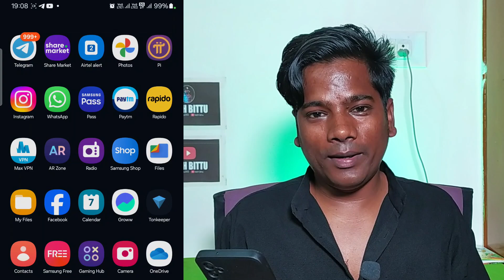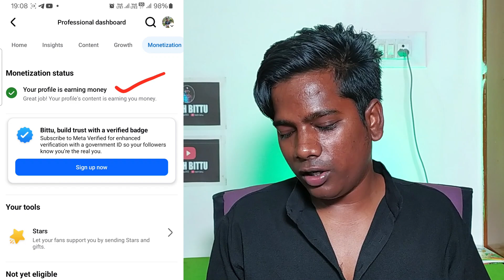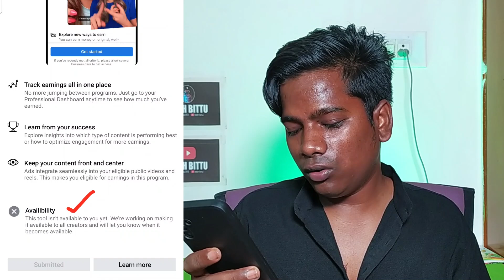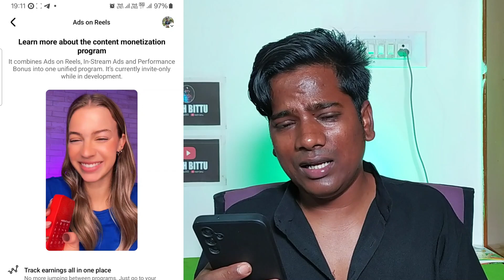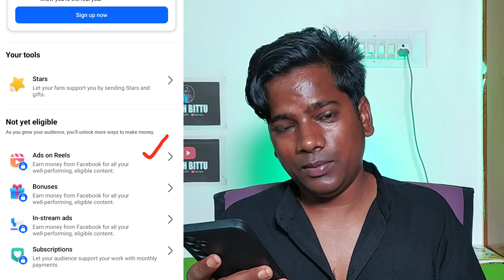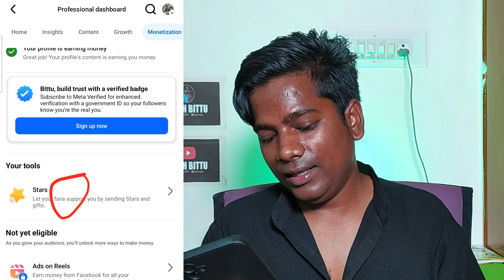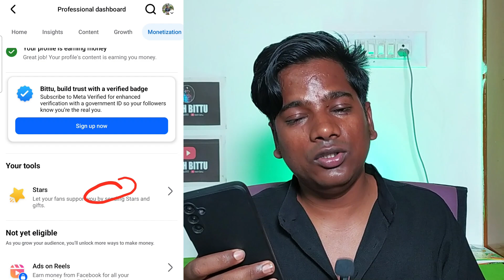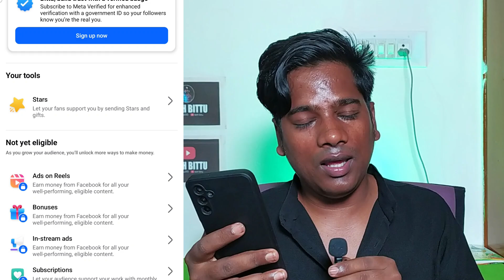Katnu Follower Don kam Ban Kamai Pisa Na Facebook | Content Monetization | By Tech Bittu In Khasi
My Equipement for youtube..
Rgb Light
Ring Light
Mic hold Selfe Stick
multi pluck

kumno ban kamai pisa online
kumno ban kamai pisa online in khasi
kumno ban kamai pisa without investment
Katnu Follower Don kam Ban Kamai Pisa Na Facebook
Content Monetization
By Tech Bittu In Khasi